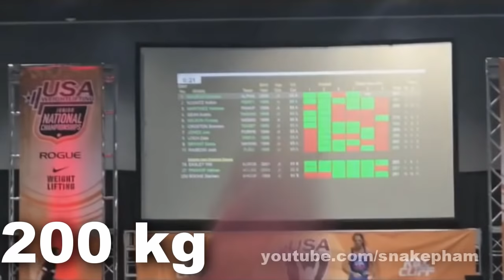Harrison Maurus - (85, 18 y/o) - Olympic Weightlifting Training